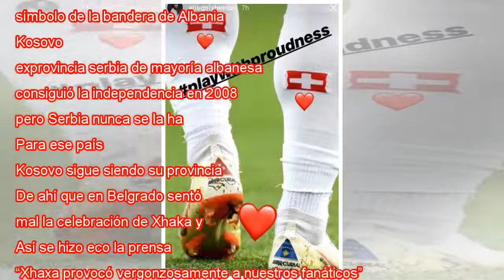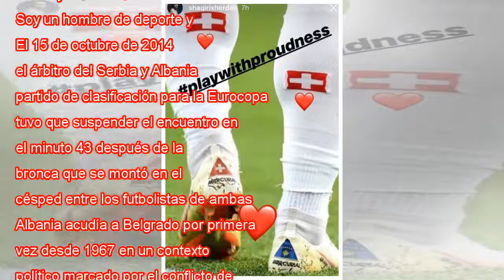La celebración 'política' de Xhaka y Shaqiri que enfureció a Serbia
Xhaka (I) y Shaqiri celebran el 1-1 y el 1-2 a Serbia con el gesto del águila, simbolo de la bandera de Albania. LAURENT GILLIERON EFE Shaqiri y Xhaka son internacionales con Suiza. El primero nació en Kosovo de padres albaneses; el segundo, en Suiza...